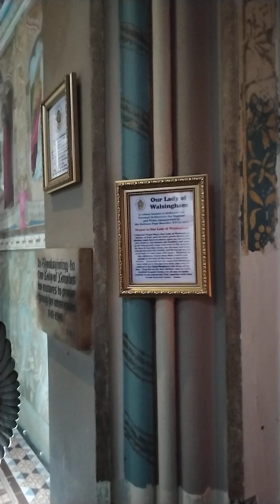This is the Immaculate and sorrowful heart of Mary Catholic church in Ryde IOW. It's a bit dark.